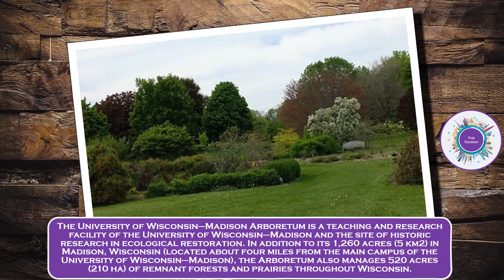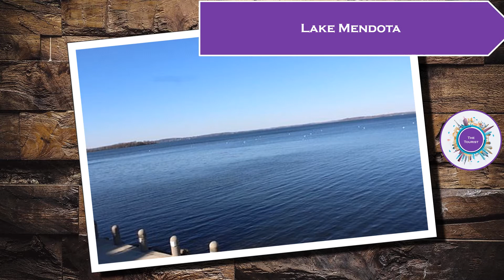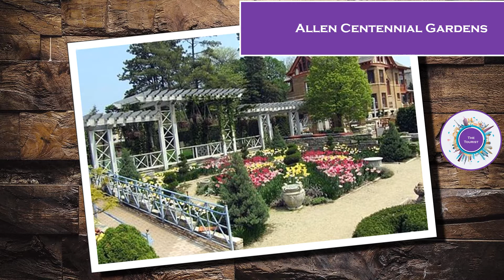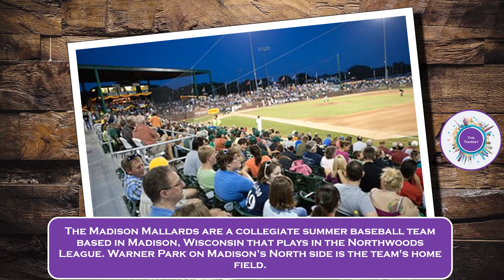Top Things To Do in Madison Wisconsin | The Tourist | Explore With Calming Music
Greetings! Explore with us some of the best cities in the world. In this episode we explore: Madison Wisconsin.

Madison is the capital of the U.S. state of Wisconsin and the seat of Dane County. As of July 1, 2019, Madison's estimated population of 254,977 made it the second-largest city in Wisconsin by population, after Milwaukee, and the 82nd-largest in the United States. Madison is the fastest-growing city in Wisconsin.

- The Tourist.
[Top Things To Do in Madison Wisconsin | The Tourist | Explore With Us The Top Attractions]